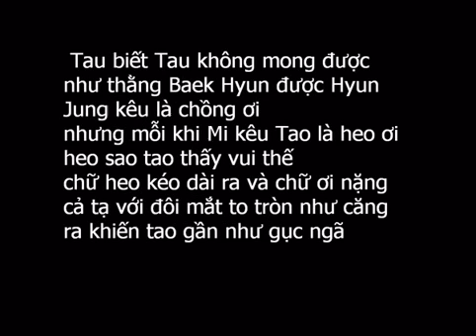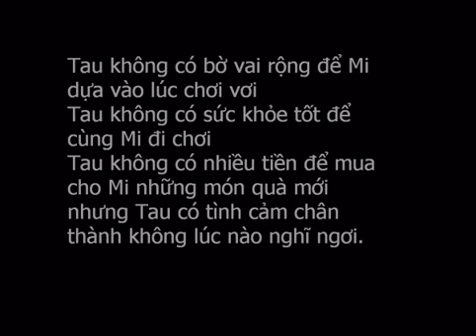YouTube - ‪tau thich mi - lil_pig - cuongdola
minh copy thui
thay hay2